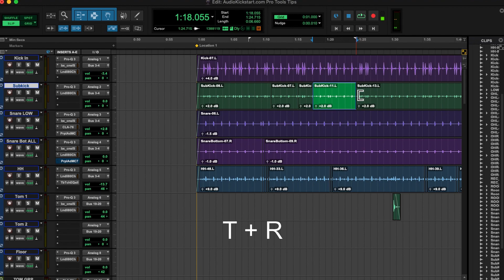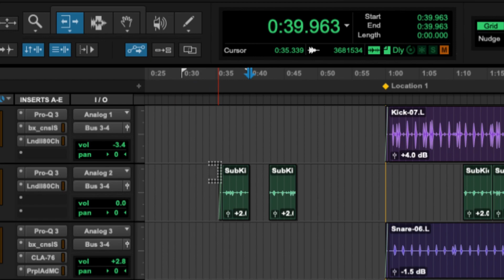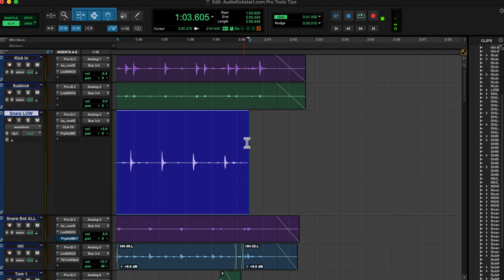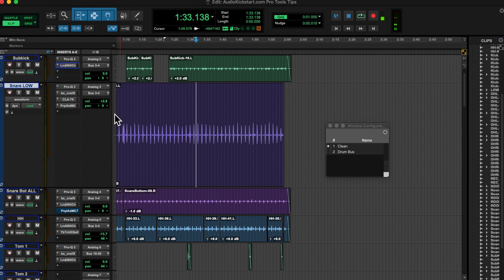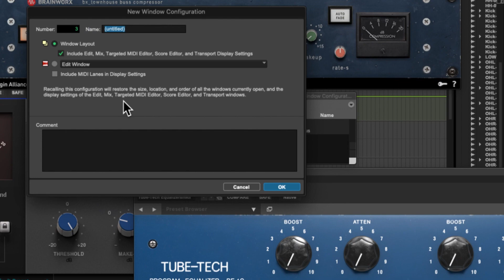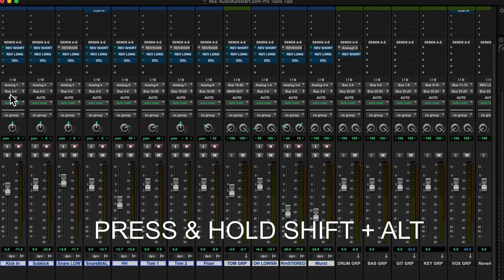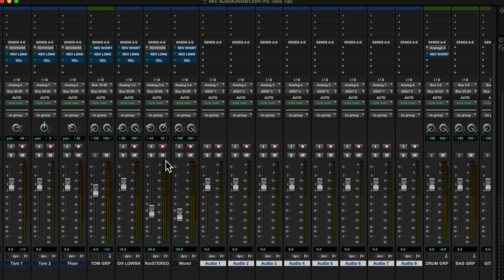Ultra fast editing in Pro Tools? The trick is to be VERY lazy....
How to become an ultra fast Pro Tools editor? Be lazy. Be VERY lazy. Check out how and why in this video!

In this video:

* 00:27 - Keyboard Shortcuts
* 01:04 - Keyboard Command Focus
* 02:18 - The Tools
* 02:56 - Smart Tool
* 03:42 - Windows Configurations
* 05:47 - Shortcuts when routing tracks

For a list of shortcuts you use a lot in Pro Tools, check out this

The drums in the session are played by Tim Brink.

AudioKickstart.com
Boost your audio mixing skills